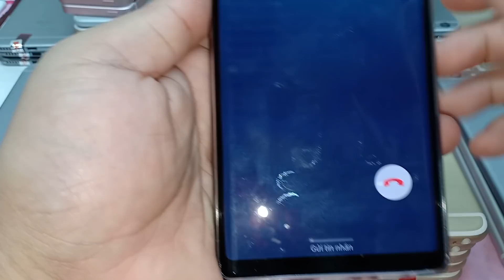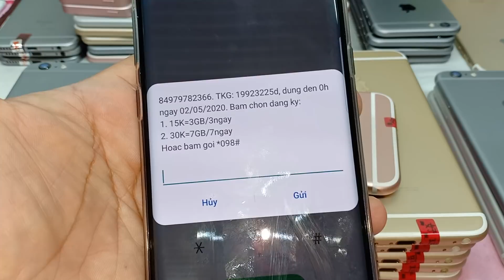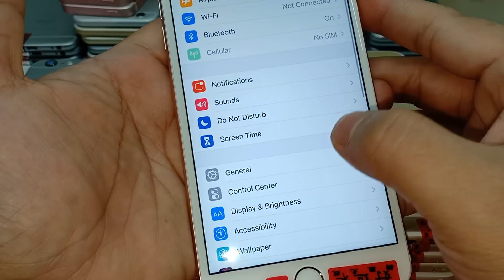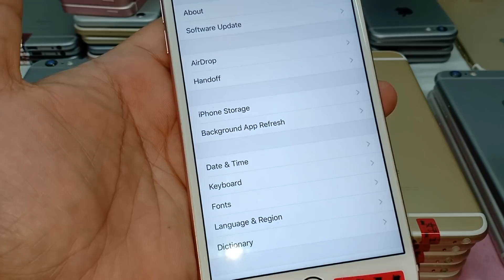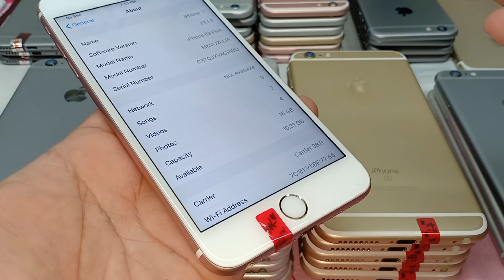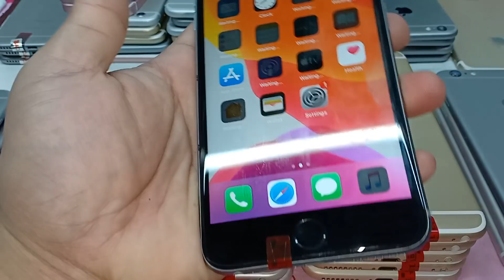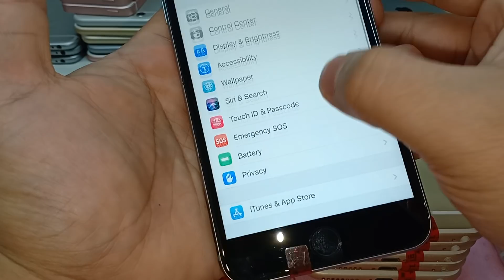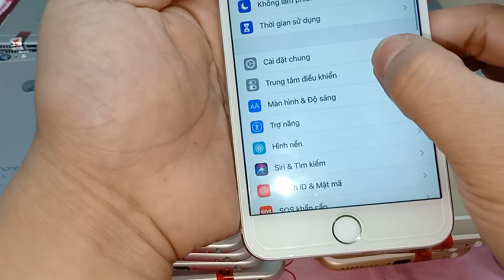tháng 1, 2020, iphone 6Splus 16gb quốc tế Mỹ giá rẻ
Iphone 6Splus 16gb quốc tế Mỹ giá rẻ/ tháng 1, 2020

Giá cập nhật ngày 03/01/2020